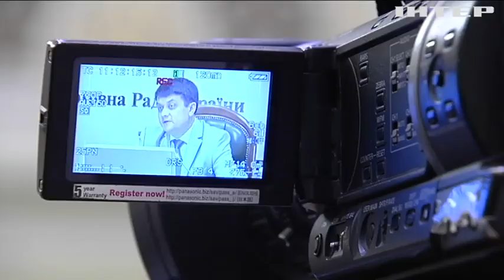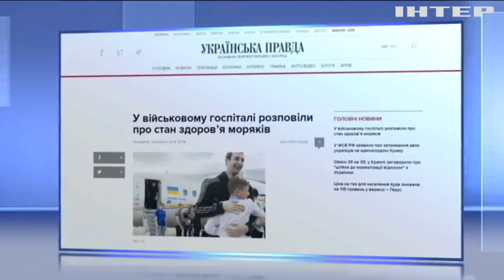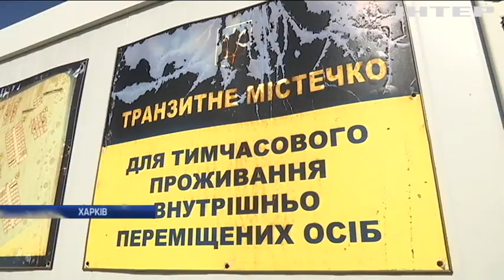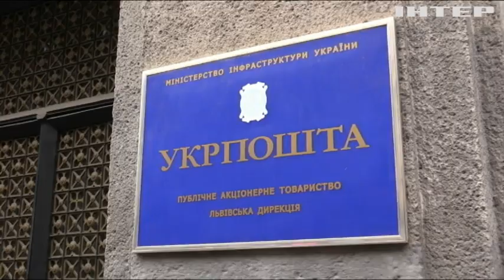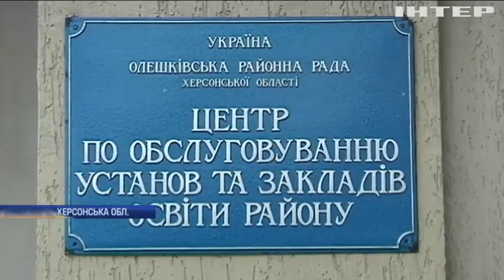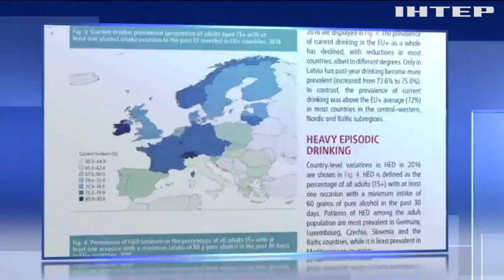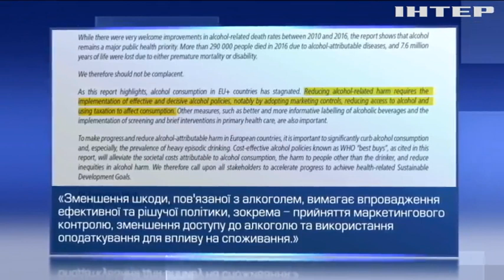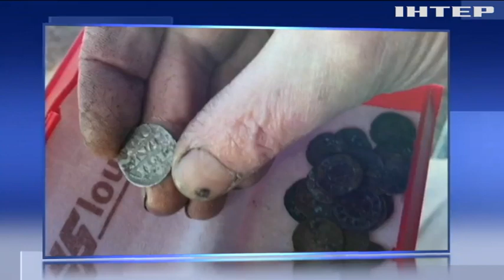Подробности, выпуск за 9 сентября 2019 года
Дивіться у випуску:
Депутати планують голосувати два тижні поспіль, скільки десятків законів хочуть ухвалити і які?;
Переселенців у Харкові змушують покинути тимчасові помешкання, хто і навіщо?;
У Черкасах будь-якої миті може обвалитися житловий будинок, чому чиновникам байдуже?;
Європейці більше за всіх у світі полюбляють хильнути зайвого, що п'ють і чи прагнуть кинути?